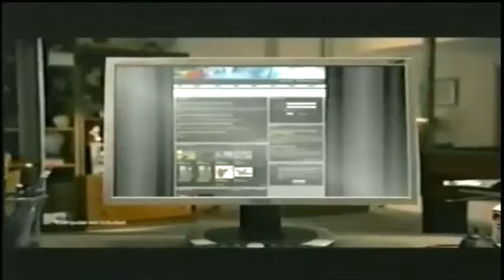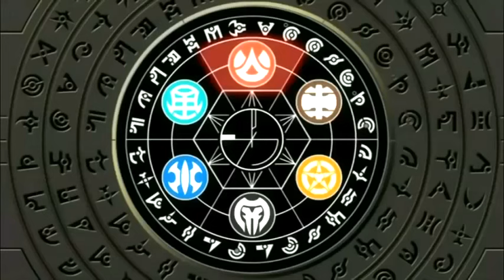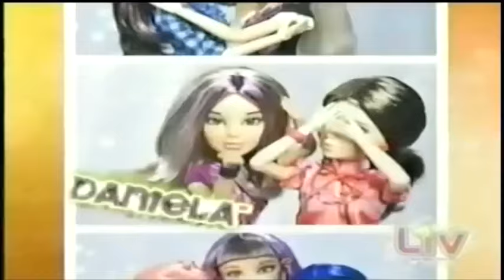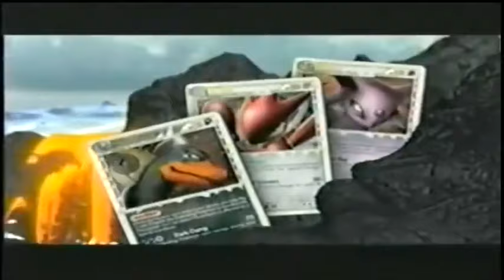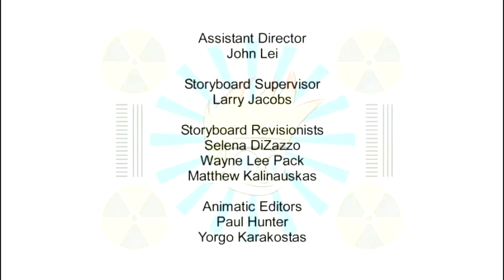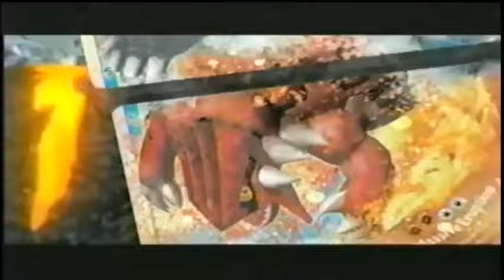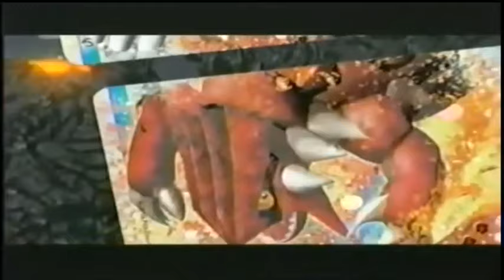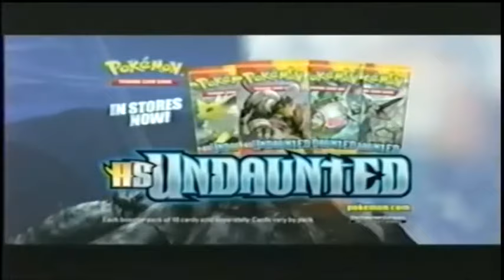Cartoon Network CHECK It Collection Vol.1 | 2010 | Full Episodes w/ Commercials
An era everyone loved. The beginning of a new decade for us and for Cartoon Network! This is the CHECK it Collection: Volume One!

𝐂𝐇𝐄𝐂𝐊 𝐈𝐭.

This is a compilation video I put together using footage of commercials and episodes from shows that played on Saturday mornings on Cartoon Network in the year 2010.  Certain shows (like Adventure Time, Regular Show, and Chowder to name a few) can't be used for copyright reasons.  These shows were substituted with other great cartoons and shows that played on Cartoon Network around the same time.  Think of it as a retro remix or a bootleg Saturday morning broadcast.

This is my third Saturday Morning compilation video based on Cartoon Network (sixth if you count the Toonami and Boomerang ones). Had to throw in some shoes many forgot about or haven’t seen in quite a while! That’s why I decided to include the 2011 ThunderCats even tho this is mainly focused on 2010 so I’ll just change this video from ‘10/‘11. MAD was also another inclusion that many would love but had to trim out due to WBTV blocking the entire video.

If you see Youtube ads (not commercials) on this video, it's because this video was copyright claimed by a variety of different companies, who chose to run ads on my video and take the profit.  I have no say in that matter, and make no money from Youtube.  I'd recommend installing an ad blocker like ublock if you're on a device where that's possible.

This video is explicitly NOT made for children.  The intended audience for this video (and others like it) are adults who are nostalgic for Saturday morning cartoons that they grew up with, and a cursory glance through the comments of this video (and others like it) will show that most the people watching it are adults.